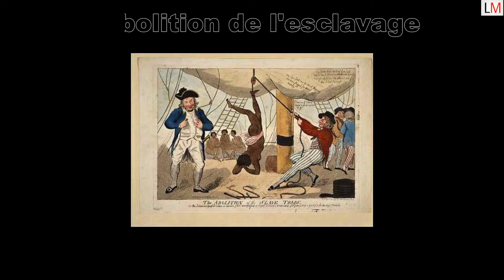The History And The Truth Behind The Abolition Of Slavery In Mauritius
On this Tuesday 1st February 2022, we are commemorating the 187th anniversary of the Abolition of Slavery. On this occasion, Le Matinal Media team had the privilege of having an exclusive interview with Dr. Vijaya Teelock, who is an historian and expert in the history of slavery in Mauritius.